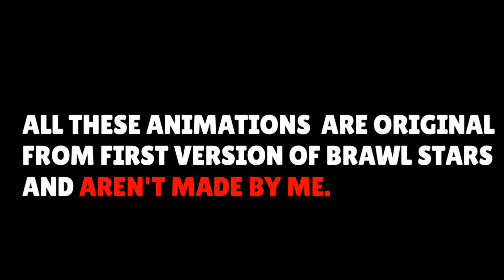Rhino (Pre-Beta Frank) Animations - Brawl Stars